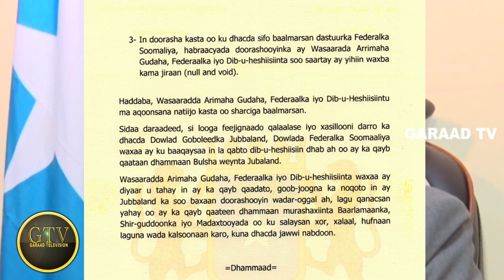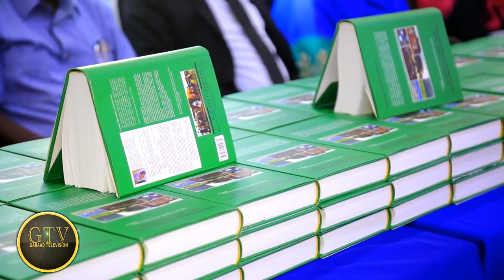Wararka: DF Oo Ku Celinaysa Dorashada J/Land, Dani Oo Ka Farxiyey S/Land